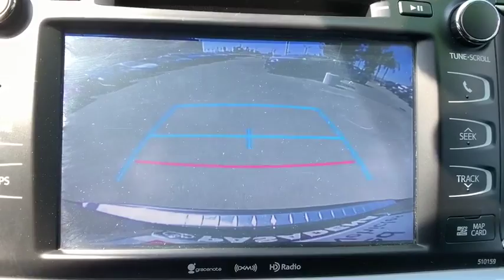2016 Toyota Highlander Pasadena, Arcadia, Monrovia, Los Angeles, Alhambra, CA T191213A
MIDNIGHT BLACK Used 2016 Toyota Highlander available in Pasadena, California at Toyota Pasadena. Servicing the Arcadia, Monrovia, Los Angeles, Alhambra, CA area.

Toyota Pasadena
3600 E. Foothill Boulevard

IIHS Top Safety Pick+. Only 29,002 Miles! Scores 24 Highway MPG and 18 City MPG! Dealer Certified Pre-Owned. This Toyota Highlander boasts a Regular Unleaded V-6 3.5 L/211 engine powering this Automatic transmission. CARPET FLOOR MATS & CARPET CARGO MAT, CARPET FLOOR MATS & CARGO LINER, Window Grid Diversity Antenna.* This Toyota Highlander Features the Following Options *Wheels: 18 Split 5-Spoke Machined-Face Alloy -inc: gunmetal grey finish and black center caps, Wheels w/Gray Accents, Variable Intermittent Wipers w/Heated Wiper Park, Valet Function, Trunk/Hatch Auto-Latch, Trip Computer, Transmission: Electronic 6-Speed Automatic w/OD -inc: ECT-i, sequential shift mode and snow mode, Transmission w/Oil Cooler, Trailer Wiring Harness, Tires: P245/60R18 105S AS.* This Toyota Highlander is a Superstar! *IIHS Top Safety Pick+, KBB.com 16 Best Family Cars, KBB.com Best Buy Awards Finalist.* Stop By Today *You've earned this- stop by Toyota Pasadena located at 3600 E. Foothill Blvd, Pasadena, CA 91107 to make this car yours today!